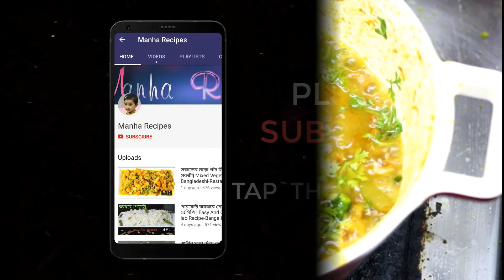একবার খেলে বারবার রান্না করে খেতে ইচ্ছে করবে চিংড়ি দিয়ে শাপলার তরকারী | sapla ranna | shapla recipe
একবার খেলে বারবার রান্না করে খেতে ইচ্ছে করবে চিংড়ি দিয়ে শাপলার তরকারী

About this Channel:

This channel run by Manha Recipes who shares mainly Bangladeshi and Indian recipes as well as popular recipes from around the world.  You can find here veg, non-veg, desserts, sweets, snacks, cakes, cookies as well as different festival special recipes like boishakh, ramadan, iftar, eid recipes with detail step by step explanation in Bengali so that viewers can easily understand and follow the recipes.

*** NOTE ***
This channel run by Manha Recipes. All content on this site (including text, photos, videos, and artwork) is copyrighted to Manha Recipes. Manha Recipes has the sole rights of all contents.  Any business entity or individual must not be used any content of this site without written permission. Legal action will be taken against those who violate the copyright of the following material presented!

cooking trending video,cooking videos village,how to cook rice,how to cook at home,cooking chef,basic cooking recipes,cooking skills for bangladeshi,manha recipes khaja recipe,manha cooking videos,top 10 cooking channels on youtube in bangladesh,how to cook professional restaurant food at home ,how to cook like a professional chef,cooking recipe in bangla,cooking channel,village cooking channel